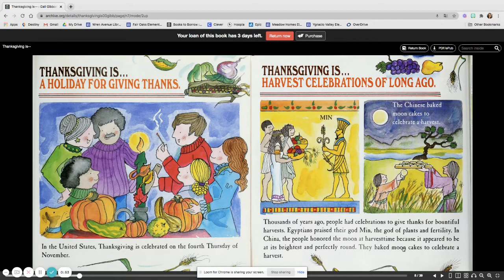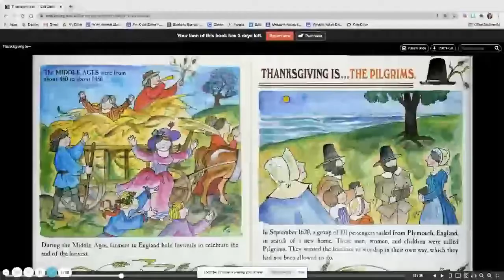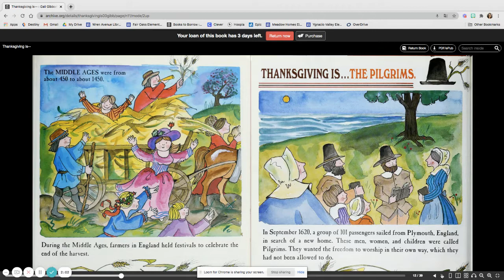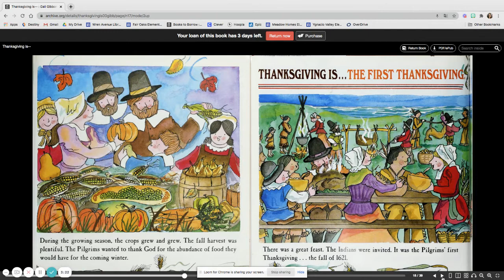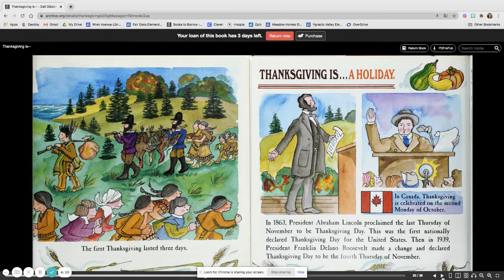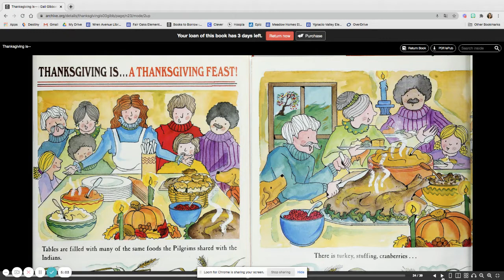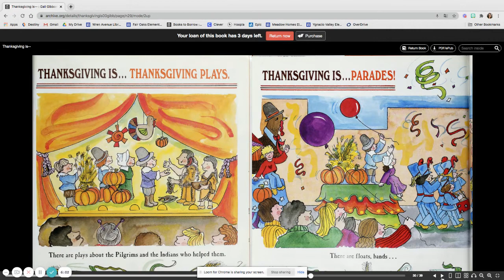Thanksgiving is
Thanksgiving is ... by Gail Gibbons (2004). Read by Ms. Mullen on 11/19/2020.